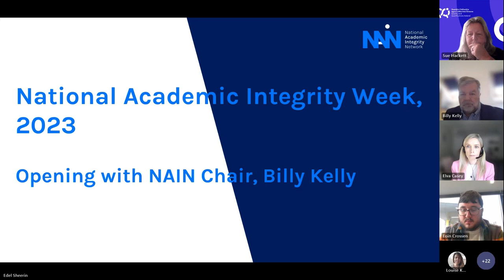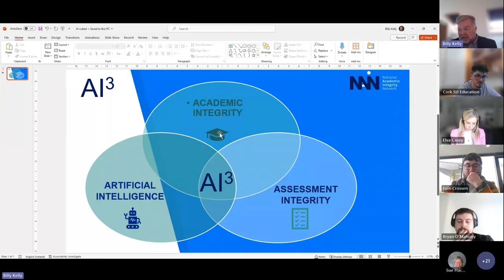National Academic Integrity Week 2023: Opening Student Panel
Panel featuring: Eoin Crossen, Vice President for Academic Life, DCU SU | Oisin Gahan, Vice President Education, MTU Cork SU | Clodagh McGivern, PG student, UCD | Bryan O’Mahony, Academic Affairs Officer, USI

The panel, reflecting a range of disciplines and HE institutions, discussed academic integrity, including assessment, GenAI, and the challenges faced by students in the current higher education environment, exploring such questions as:
 What are the key concerns?
 What obstacles do students see in working to uphold academic integrity?
 What suggestions do they have to resolve these? How can improvements be brought about which improve the student experience?